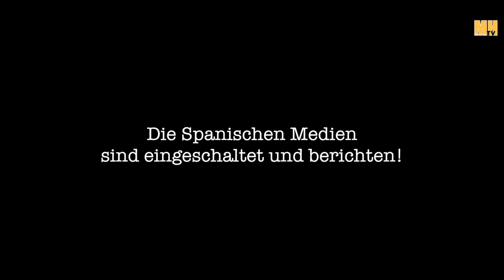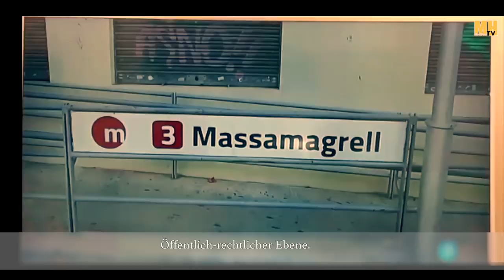⭕️Deutsche Christen in Spanien verhaftet (werde-licht)🔴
KOSTENLOSE BIBEL!